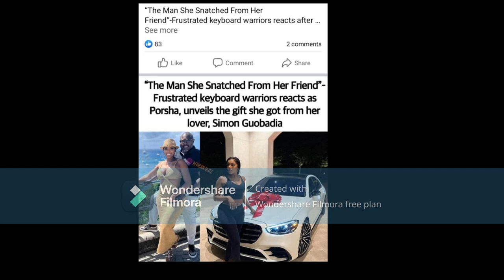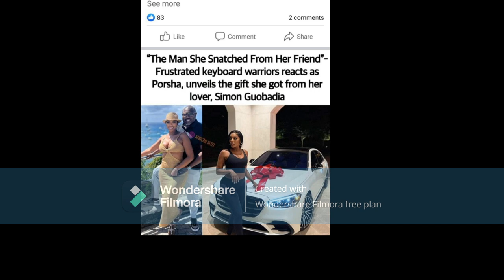Porsha Wms From The RHOA| Is Your BoyfriendSimon Doing Ok He's PlayingGolf With Invisible Employees?